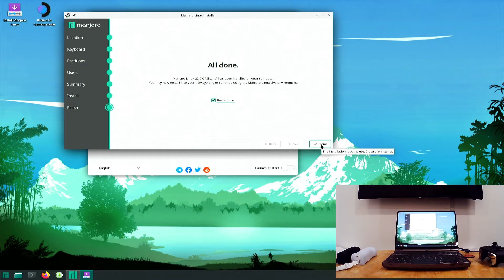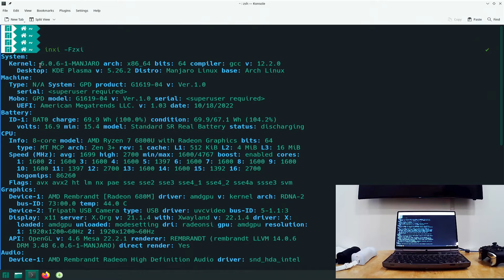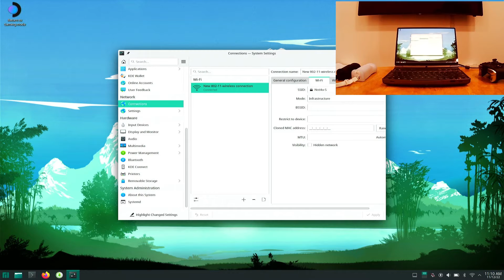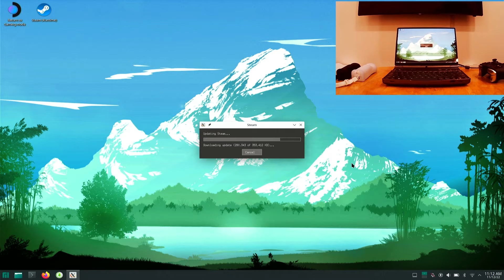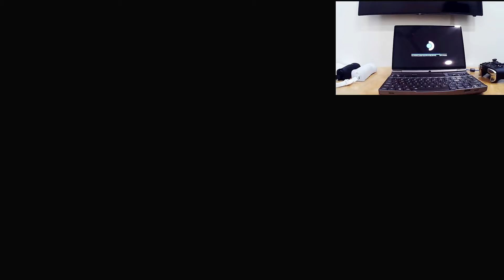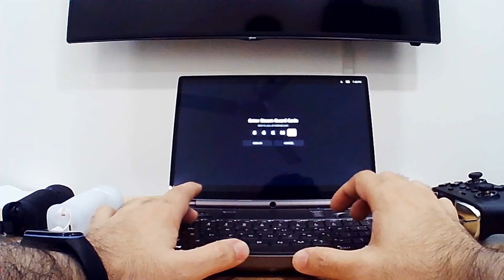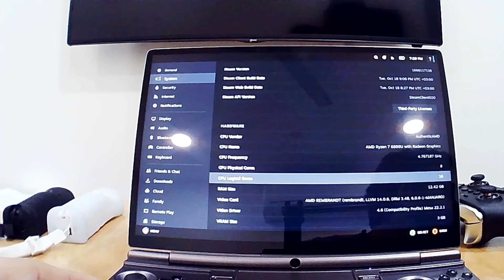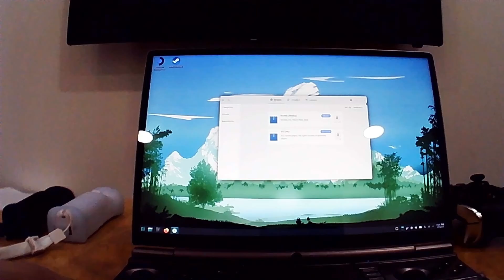Manjaro Linux with Steam Deck UI on GPD Win Max 2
GPD win max 2 AMD Ryzen 6800U and Radeon 680M

Manjaro Linux with Steam Deck UI using gamescope wayland session